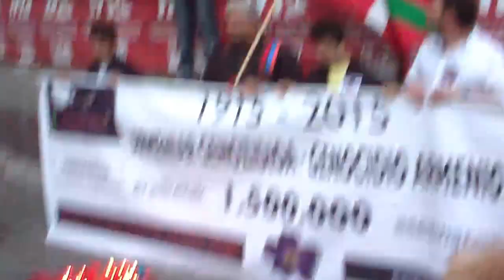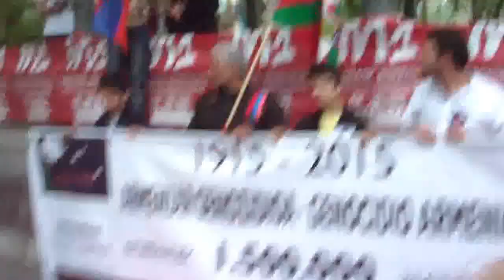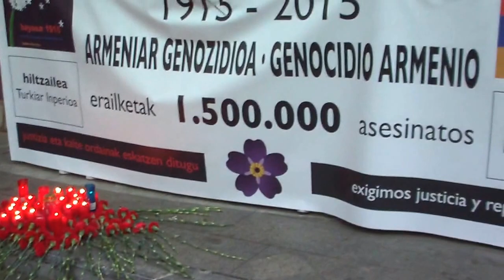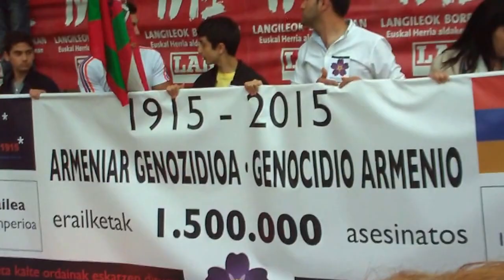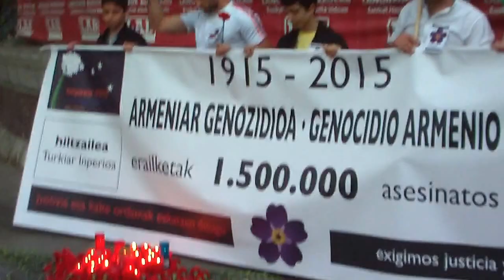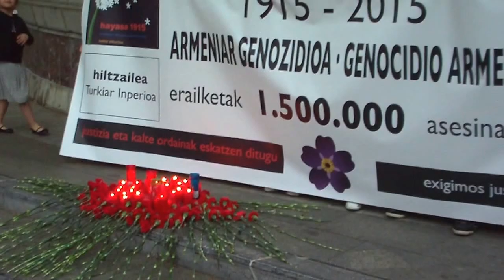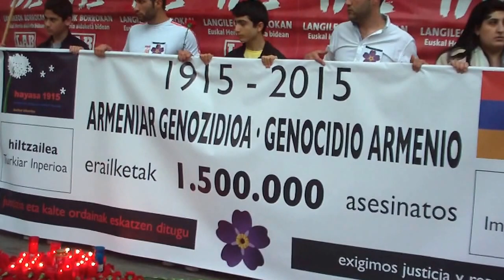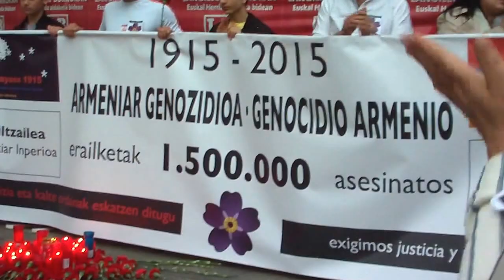Armenia genozidioa manifa Donostia 2015-4-24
Armeniako genozidioa ehun urte gogoratu dute Donostian 1,5 milioi pertsona erailak